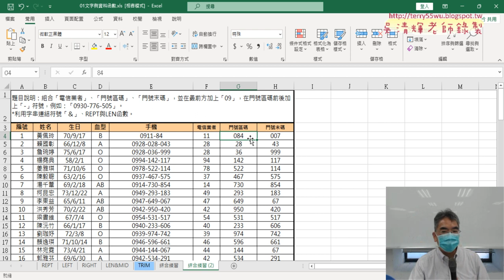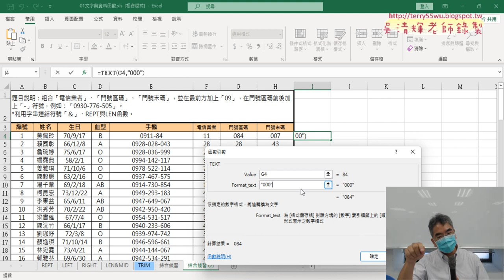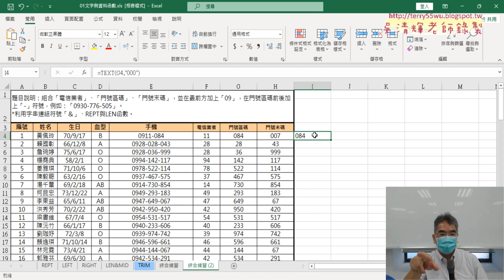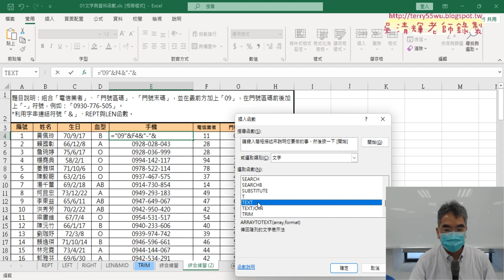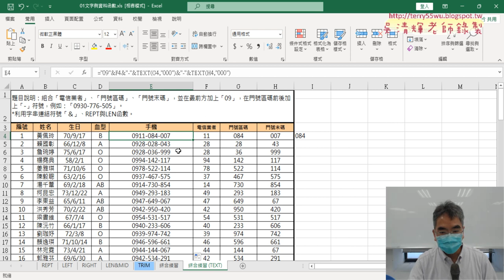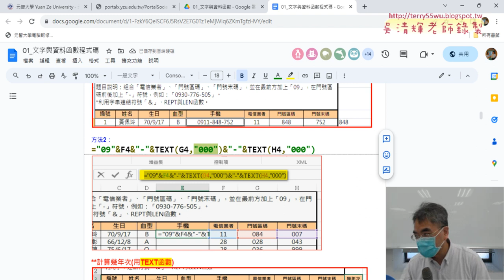02 改用TEXT函數格式化為三碼